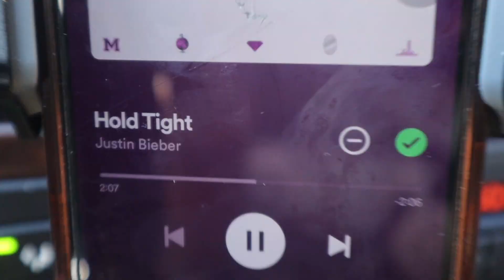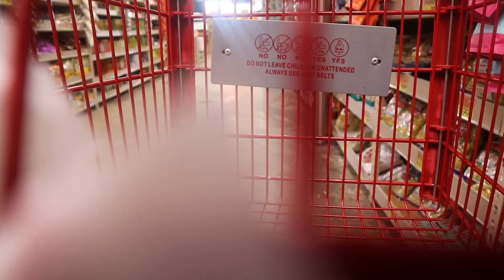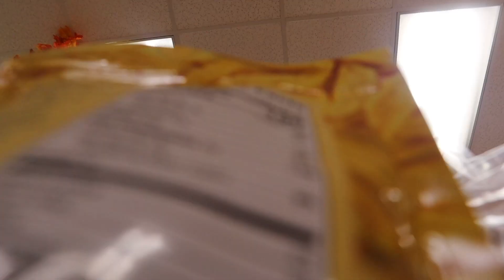A chaotic yet productive vlog before I get my channel together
[ᴅᴀɴɪ.ʜᴢ] NewJeans - ETA (ver. lo-fi)

chapters
intro 0:00-0:21
Getting ready 0:22-1:21
Shopping 1:22-2:27
What I got 1:28-3:30
Yapping 3:31-6:40
Graphic design work and drawing 6:41-8:05
Finale 8:06-9:35